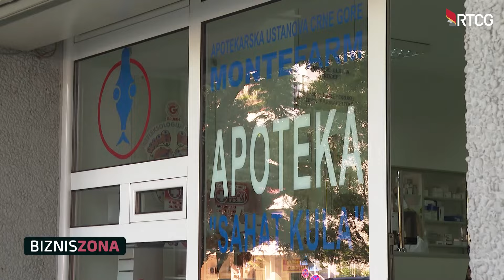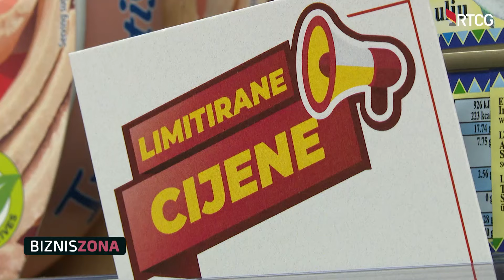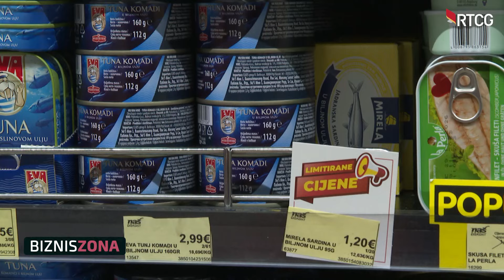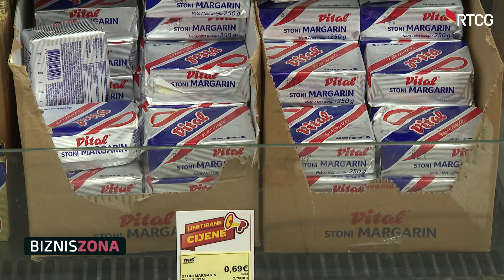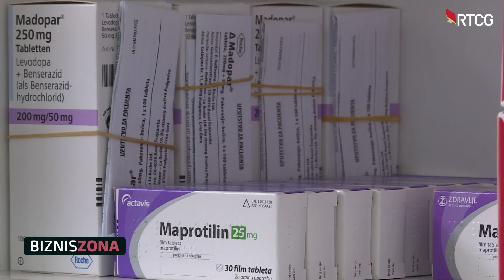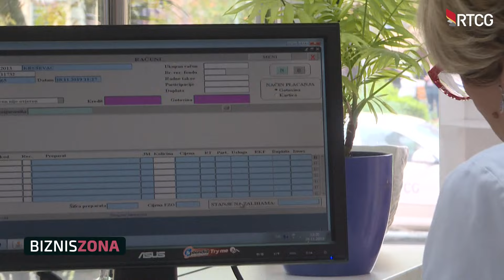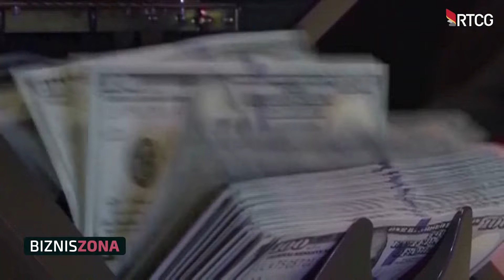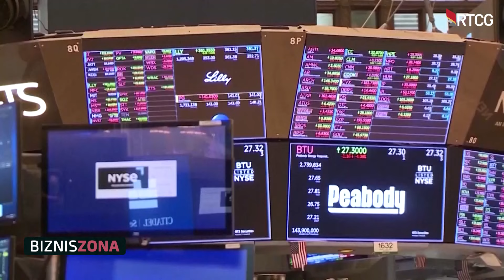BIZNIS ZONA - Akcija "LIMITIRANA CIJENA" za oko 500 artikala